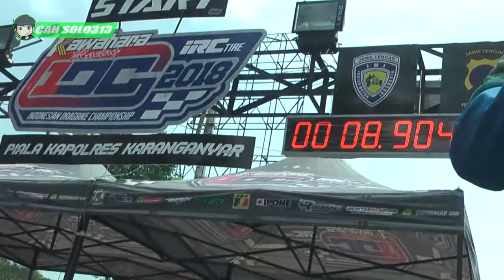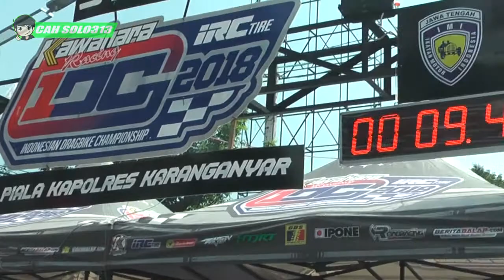KERAS BOS !! Drag Bike Ninja Vs Satria FU150 Terbaru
Channel Yang Memberikan :KERAS BOS !! Drag Bike Ninja Vs Satria FU150 Terbaru

Tips Kesehatan
Cara Bisnis
Bisnis Online
Tutorial
Bank